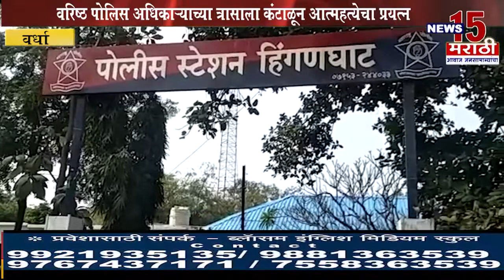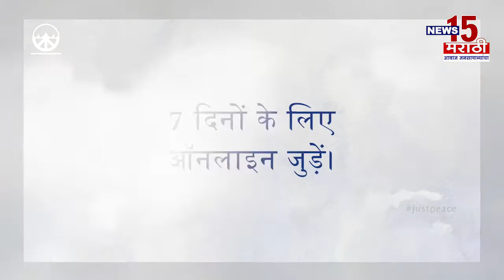वर्धा | वरिष्ठ पोलिस अधिकाऱ्याच्या त्रासाला कंटाळून आत्महत्येचा प्रयत्न | News15 मराठी